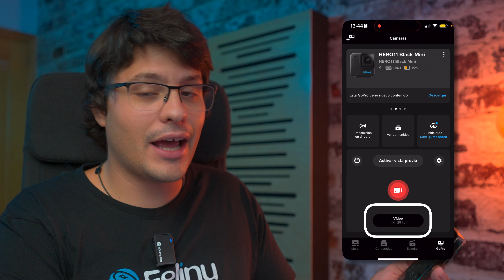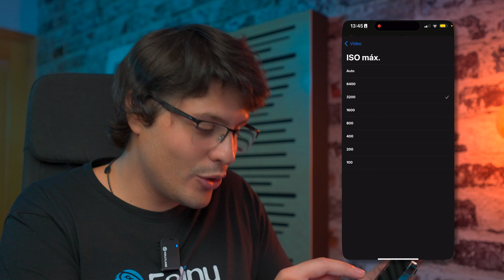🤯 ENCONTRADO ❌ El MENU SECRETO 🤯 en la GoPro Hero 11 Mini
👆 En ESTE VIDEO 👆 te traigo algo UNICO! Un MENÚ SECRETO que desbloquea funciones OCULTAS en la GoPro Hero 11 Mini